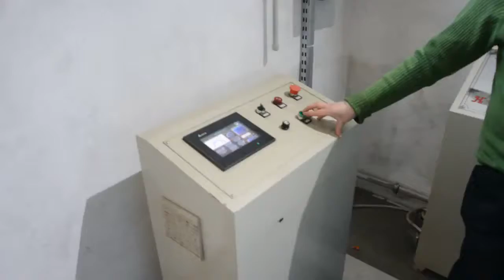Full automatic toilet paper and kitchen towel rewinding machine and band saw cutting production line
Full automatic toilet paper and kitchen towel rewinding machine band saw cutting production line
ADD: NO.589, Nanhuan Road, Quanzhou City,Fujian Province,China
M.B: 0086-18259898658 (WhatsAPP and Viber)